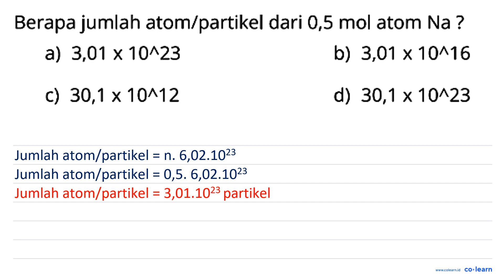Berapa jumlah atom/partikel dari 0,5 mol atom Na ? a) 3,01 x 10423 b) 3,01 x 10^16 c) 30,1x 10412...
Berapa jumlah atom/partikel dari 0,5 mol atom Na ? a) 3,01 x 10423 b) 3,01 x 10^16 c) 30,1x 10412 30,1 x 10423

Topik atau Materi: Konsep Mol dan Hubungannya dengan Jumlah Partikel, Massa Molar, dan Volume Molar - Hukum-Hukum Dasar Kimia dan Stoikiometri - Kimia Fisik dan Analisis - Kimia Kelas 10 SMA -

00:00 : Bedah Soal
01:00 : Konsep, rumus dan pengertian Konsep Mol dan Hubungannya dengan Jumlah Partikel, Massa Molar, dan Volume Molar
01:18 : Langkah penyelesaian soal
-1:39 : Jawaban akhir
00:09 : Penutup